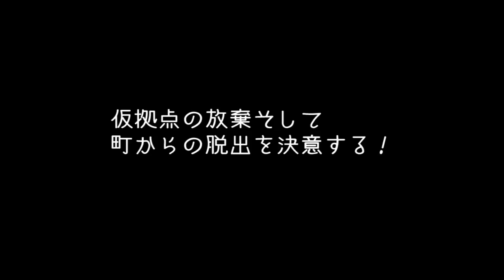【7Days to Die 実況】 #12 ホラー版マインクラフト 「初めての釜戸作り」 7Days to Die gameplay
ゾンビ系サバイバルFPS「7Days to Die」のゲーム実況になります。
今回は初めての釜戸作りに挑戦します！

アフロマスク　公式Steamコミュニティ(マルチプレイなどの募集用）